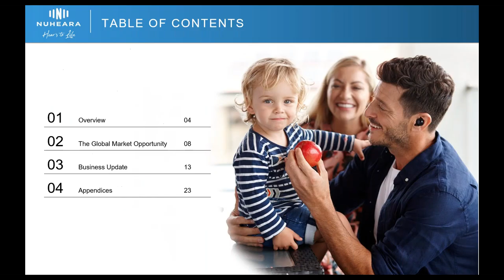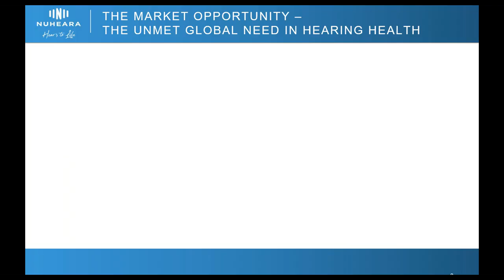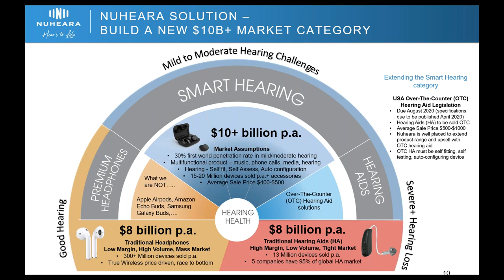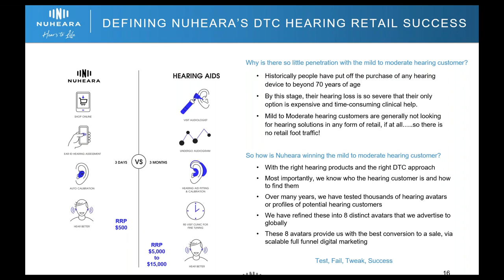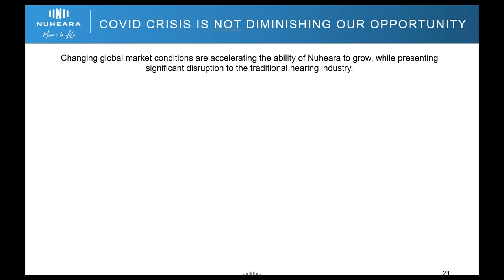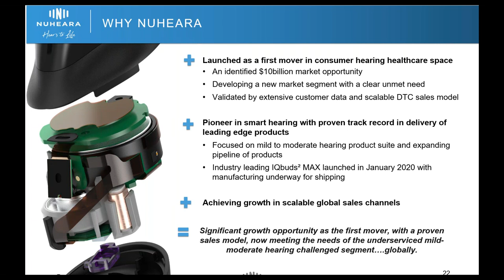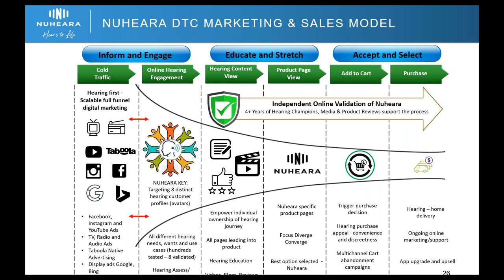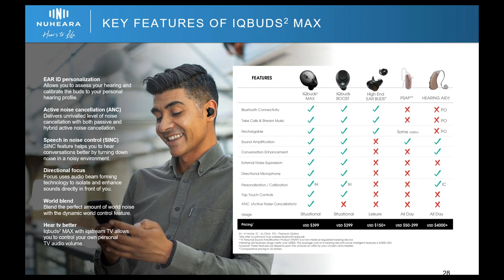Nuheara Investor Webinar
Nuheara offers innovative hearing devices that are affordable and accessible.